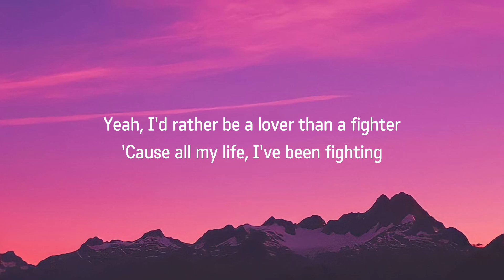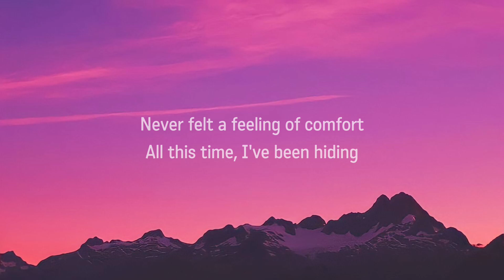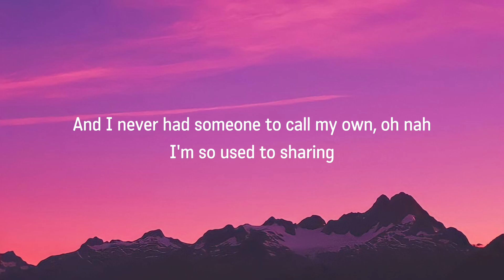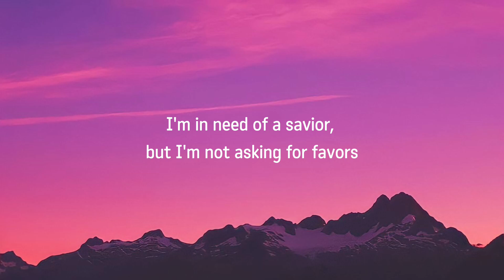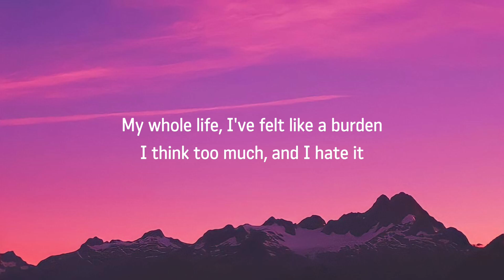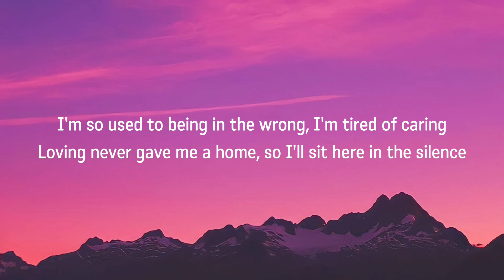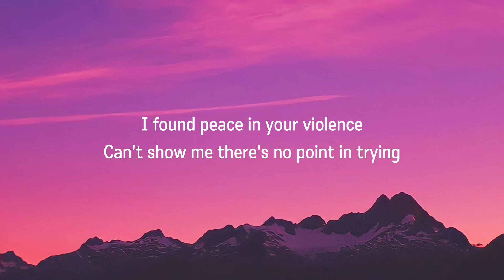Marshmallo - Silence (Lyrics) ft. Khalid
🍃 Full Lyrics :-

Yeah, I'd rather be a lover than a fighter
Never felt a feeling of comfort
All this time, I've been hiding

Can't show me there's no point in trying

I'm in need of a savior, but I'm not asking for favors